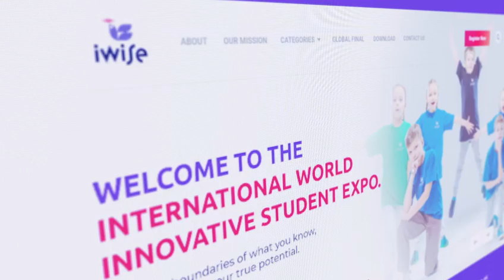IWISE Olympiad 2023